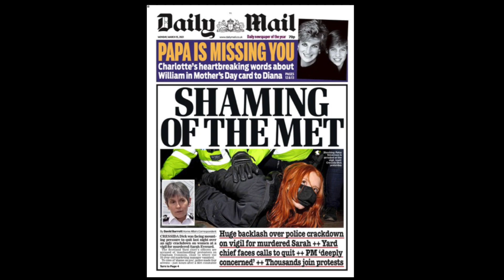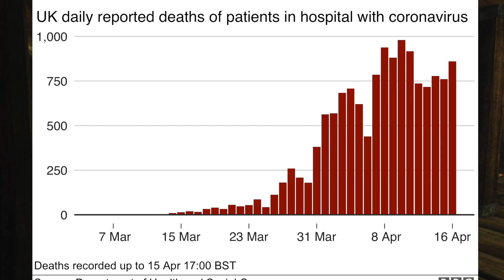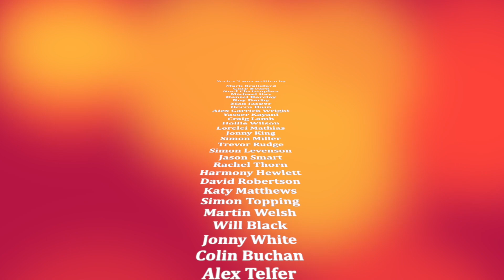Treason TV Show Episode 8 - Series 3 Compilation Edition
Highlights from the third series of the hugely successful satirical comedy show from Brighton. Now in its 21st Year.
Series 3 - Feb to May 2021.
Starring the show's creator Mark Brailsford and written by a team of over 20 writers. (Directed, Produced and edited by Mark Brailsford)